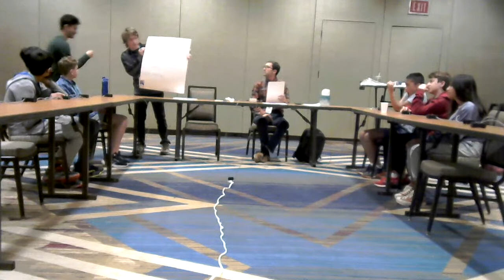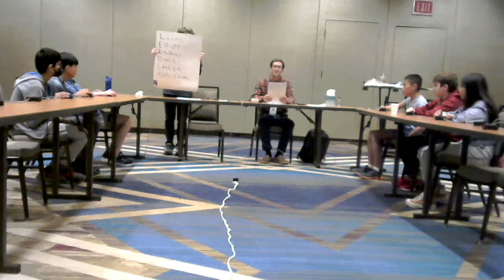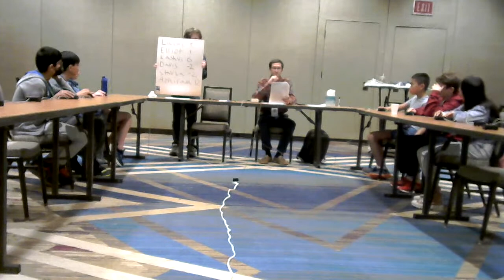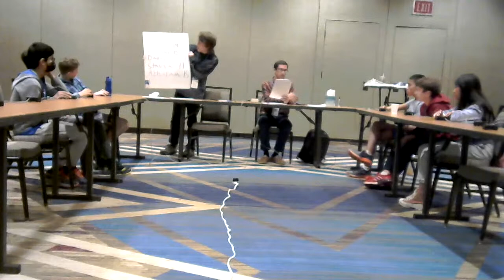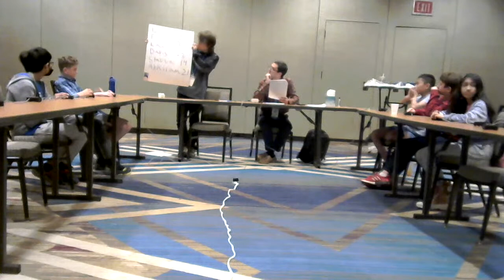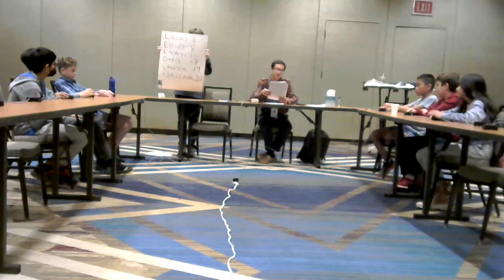2023 National Science Bee - 6th Grade Finals (US National Championships)